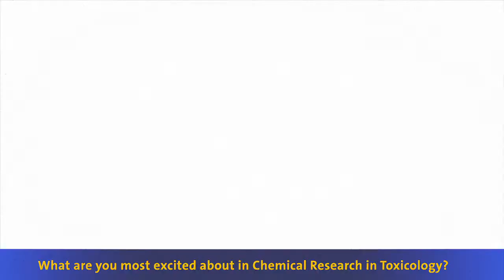Interview with Chemical Research in Toxicology, Editor-in-Chief: Shana J. Sturla, Ph.D.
Introducing the new Editor-in-Chief: Shana J. Sturla, Ph.D. Watch as she explains her vision for the journal and gives advice for both authors and researchers. to view the journal scope, read the editor profile, and submit your best research to the journal.